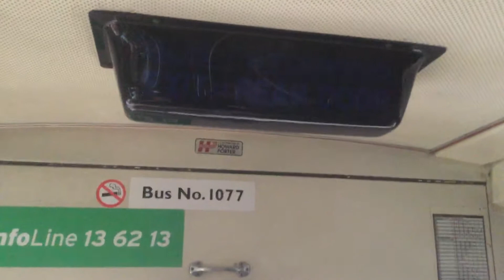Trans Perth bus 1077